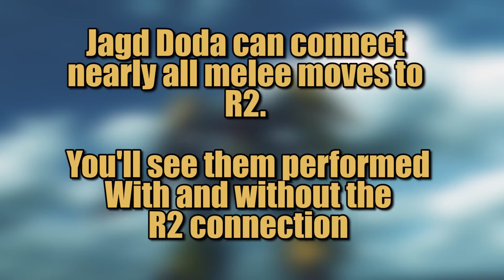Gundam Versus Combo Guide - Jagd Doga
Mobile Suit: Jagd Doga
Cost: 300
Style: Various

Kwij Gaming's Gundam Versus Combo Guide. Today's video covers Jagd Doga. Default DS4 controls using the D-PAD, not the JOYSTICK.

Jagd Doga is more of a ranged suit, so its combos aren't that impressive. However, you can add R2 to any melee (except the counter, which isn't in the video) and then get some added damage.